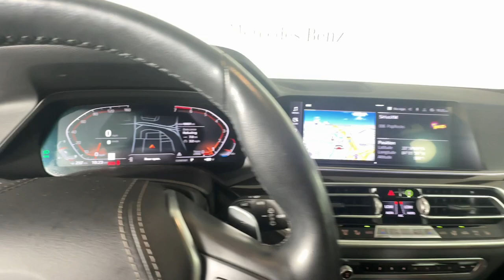2019 BMW X5 xDrive50i Duluth, Lawrenceville, Cumming, Johns Creek, Atlanta GA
Pre-Owned 2019 BMW X5 xDrive50i available at Mercedes-Benz of Atlanta Northeast located in 1705 Boggs Rd, Duluth, GA, 30096.
Stock#: M16117A - VIN#: 5UXJU2C59KLN49823

Get into the  2019  BMW X5.  The X5 speaks the language of adventure. Big and bold, its all-terrain versatility, advanced driver-centered technology, and sublimely luxurious interior are ready to take you wherever inspiration beckons. These are just some of the great options this vehicle comes with: Head-Up Display, Apple Carplay®/Android Auto®, Wireless Charging Station, Navigation System, Moonroof, Keyless Entry, Power Passenger Seat, Fog Lamps, Back-Up Camera, Heated Mirrors. Experience the pleasure and assurance of owning the journey. Drive the X5.